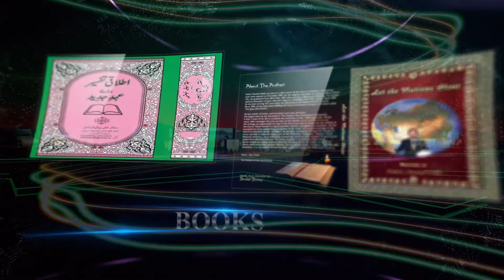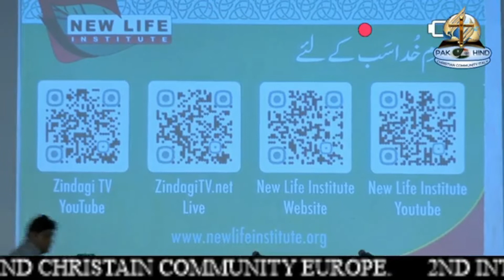Interview of Naveed Malik Urdu/Hindi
Pastor Naveed Malik was in interviewed by Mrs Areesh in Italy at the end of 2022. He was a conference speaker and answers very honestly to the questions has been asked to him. Do watch this interview to be blessed and watch rest of the video teachings to be a blessings. Thanks